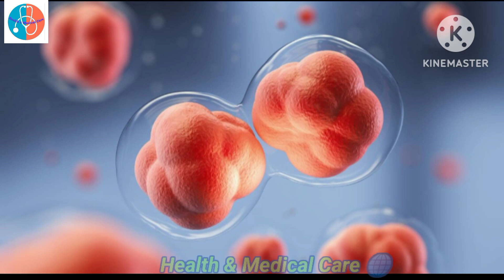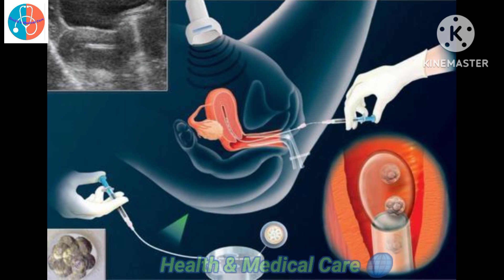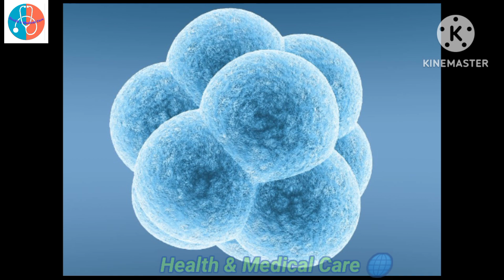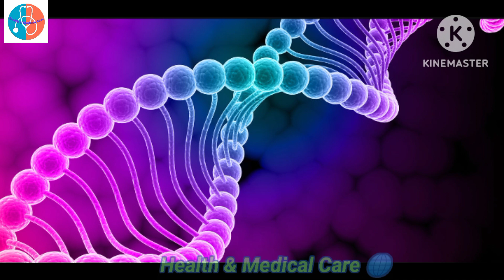IVF Fresh or Frozen Embryo Transfer | Which is better for Pregnancy | Kon sa behtar hai | Urdu/Hindi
IVF Fresh or Frozen Embryo Transfer | Which is better for Pregnancy
Pregnancy KY liyay Kon sa behtar hai has been explained well in Urdu/Hindi
IVF is artificial treatment  which helps couple in getting pregnancy and having family. Many couple used this process to get babies. IVF is long and costly process which involves many steps. One of the most important and neglected part is embryo freezing or embryo banking or egg freezing in IVF process.IF you follow these steps you can save your time, cost and increases chances  of your IVF Success ration or Success chances.

Queries Replied:
Which Is Better Fresh Or Frozen Embryo Transfer ?
What is the embryo transfer?
What is the difference in a fresh vs frozen
transfer?Urdu/Hindi
Fresh ya frozen embryo transfer in Urdu /Hindi
fresh ya frozen embryo transfer,Kon sa behtar hai  Urdu/Hindi
What are risks with an embryo transfer?
Who should have a fresh transfer?
What is a frozen embryo transfer?
What are the embryo transfer protocols?
What is a medicated or controlled embryo
transfer?
What is a natural or modified natural cycle?
What transfer protocol is the best?
How many embryos should I transfer with IVE?
What type of progesterone should be used in IVF
pregnancy KY liyay Kon sa behtar hai?
Infertility Treatment
IVF/ICSI main frozen  embryo transfer in Urdu/ Hindi